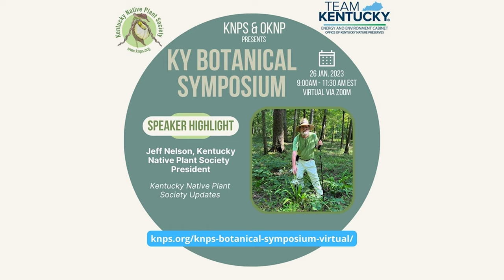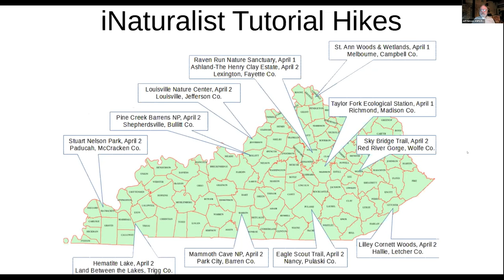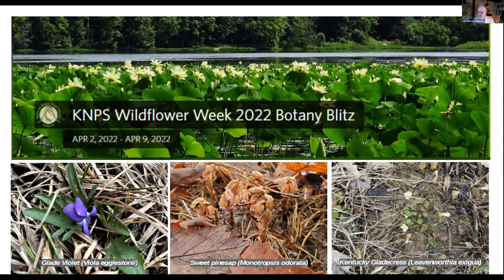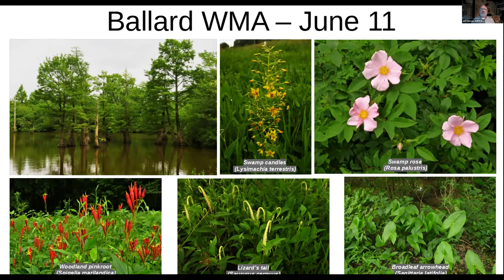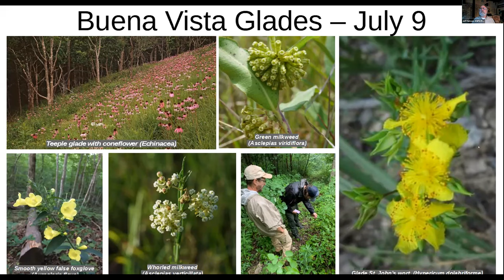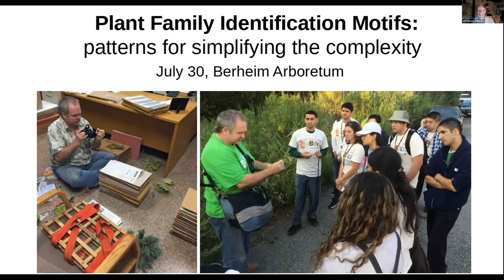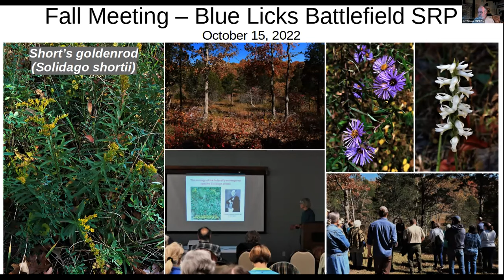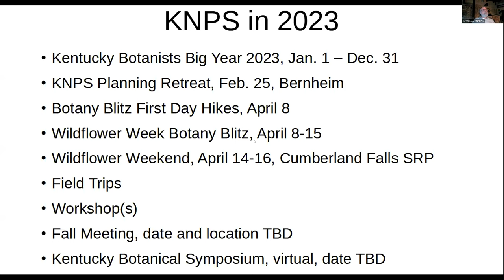2023 Kentucky Botanical Symposium: KNPS Updates by KNPS President Jeff Nelson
2023 Kentucky Botanical Symposium: Kentucky Native Plant Society President Jeff Nelson gives updates on KNPS, reviewing 2022 and announcing events for 2023.